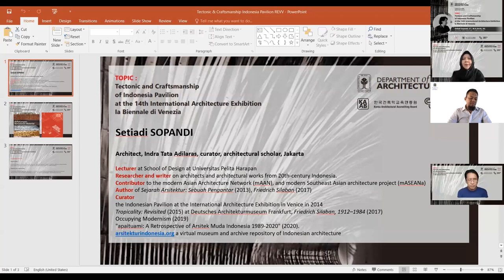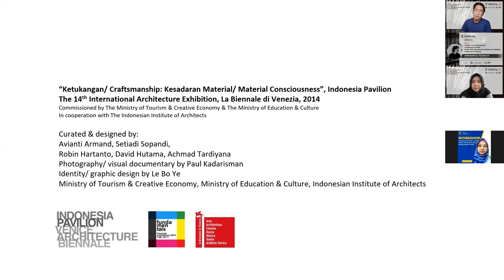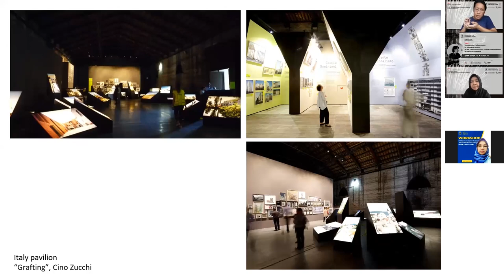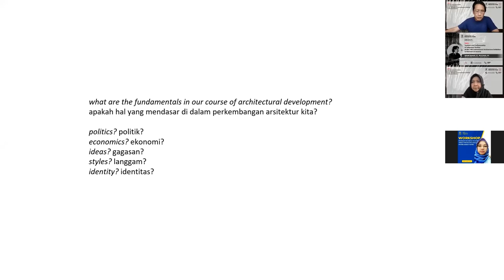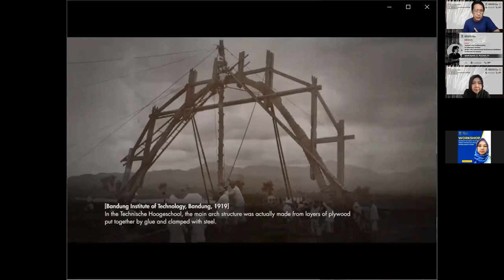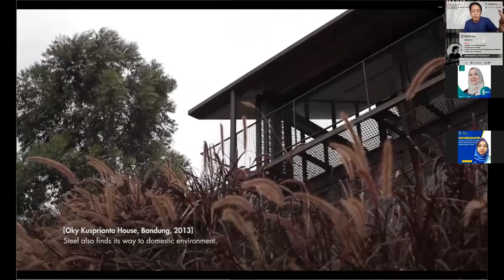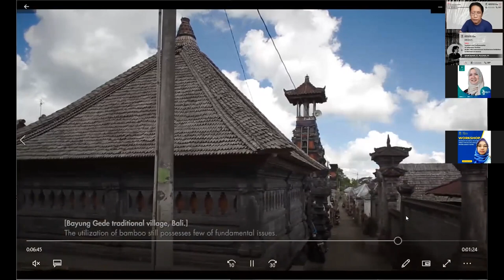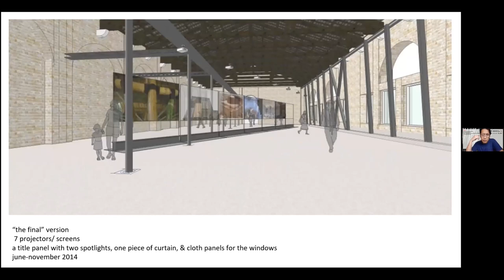Tectonic and Craftsmanship of Indonesia Pavilion at the 14th International Architecture Exhibition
Public Lecture Design Studio 2
Ia Biennale di Venezia

Speaker:
Setiadi Sopandi, S.T., M.A.(Arch), IAI.
Saturday, April 03, 2021
09 AM